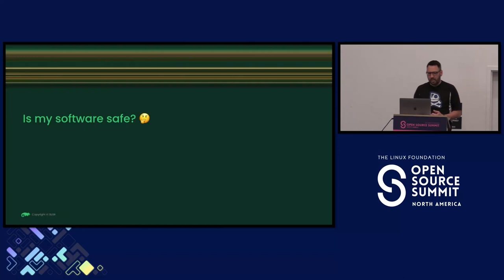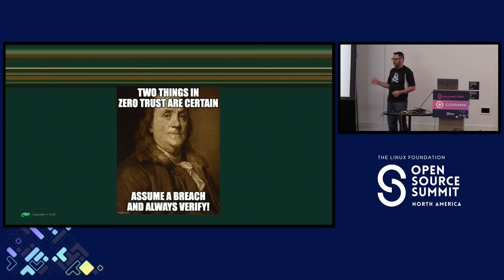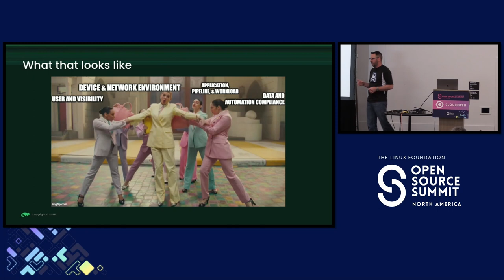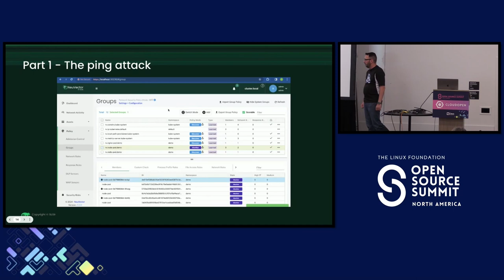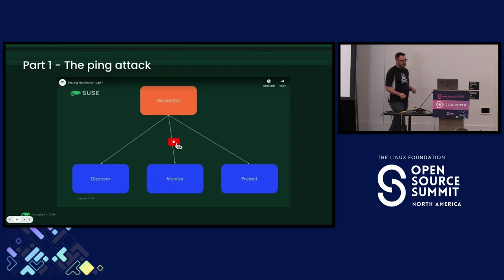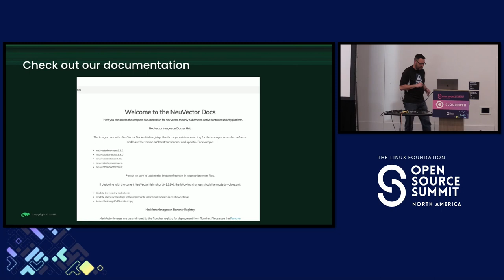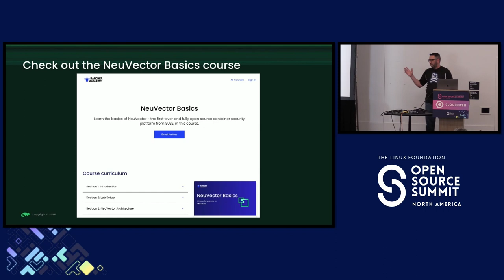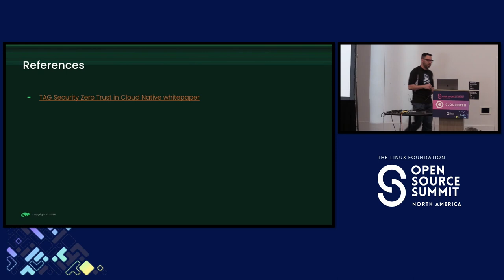Sponsored Session: Cloudy with a Chance of Zero Trust: Navigating Security in the...- Robert Sirchia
Sponsored Session: Cloudy with a Chance of Zero Trust: Navigating Security in the Cloud Native Cosmos - Robert Sirchia, SUSE

We go to lengths to ensure top notch security for our residences - state-of-the-art locking systems, gated communities, safety doors etc. So, how is it that when it comesto our containerised workloads we're satisfied with a single-pronged approach toward security?

If we likened containerised workloads and the data they contain to valuables we own in real life,
we'd probably see gaping holes in our organization's security posture - right from their supply
chain to the pipelines that we implement to operationalise these workloads. Know what's even
worse? We've all been sold miracle cures that dig even more holes than they fill. But here's a
piece of good news - the situation isn't completely devoid of hope.

With awareness comes knowledge and with adequate knowledge, we can begin our journey
toward implementing zero trust in our containerised workloads. This session aims to help the
audience do just that by covering the below:
● Houston, we have a problem!
● What is zero trust?
● The five pillars of the zero trust maturity model
● The path to enlightenment: Understanding potential threat vectors across your
workloads' lifecycle
● How to walk the talk : Implementing what you've just learned with different tools across
the landscape

Action-oriented bullet points on what the attendee will learn:
With this talk, the speaker aims to help the audience walk away with a renewed understanding
of zero trust security in the context of their workloads. At the end, the audience will also be
introduced to SUSE's fully open source container security platform, Neuvector with a live
demonstration.